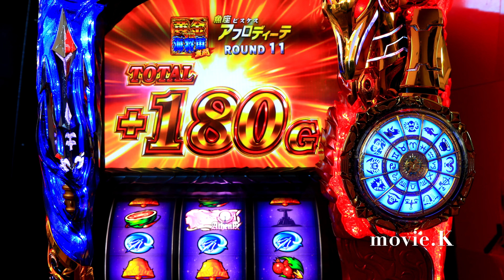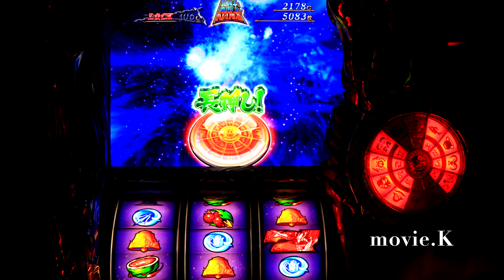パネル消灯×2回🌟聖闘士星矢海皇覚醒 聖鬥士星矢海皇覺醒 パチスロ設定6세인트세이야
私物台は６1台バジリスク絆、アナザーゴッドハーデスが2台、魔法少女まどか☆マギカ(初代)、まどマギ2、番長3が2台、サラリーマン番長(サラ番)、HEY鏡(ヘイカガミ)、政宗2、ミリオンゴッド神々の系譜Zeus、ミリオンゴッド神々の凱旋、番長2が2台(操パネルと轟パネル)アナザーゴッドポセイドン、黄門ちゃま喝、ハイスクールフリート(ハイフリ)、ガルパン、コードギアスR2、戦国無双(初代)緑ドンviva情熱南米.緑ドンviva2、赤ドン雅、バジリスク2、バジリスク3、パチンコ バジリスク弦之助の章、必殺仕事人V、秘宝伝rev、北斗の拳 転生、花のケイジ(～天を穿つ戦槍～)エヴァ勝利への願い、初代番長、初代吉宗、盗忍！剛衛門、聖闘士星矢　海王覚醒SP,鬼の城、ドンチャン祭り、リゼロ、聖闘士星矢　海皇覚醒が２台、番長A、アナザーゴッドハーデス 冥王召喚、サラ番2、ギルティークラウン,秘宝伝太陽を求める者達、初代リンかけ、まどマギ３叛逆の物語、吉宗3，絆2